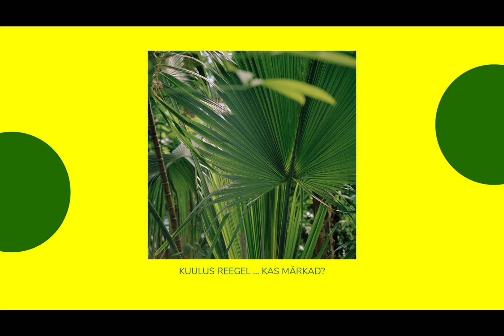Kas kunsti saab? osa 1: Kolmandikureegel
Tallinna Kunstihoone avardab karantiiniaegset maailma kunstihariduse sarjaga „Kas kunsti saab?“.

Väikeste ampsudena aitab Tallinna Kunstihoone sari "Kas kunsti saab?" kord nädalas märgata kunsti ning näha ilu ja harmooniat kaasaegse kunsti teostes, kutsudes vaatajat samu põhimõtteid märkama ka enda ümber ja neid teistega jagama.

Esimesed episoodid kasutavad näiteid praegu Tallinna Kunstihoones suletud uste taga asuvalt Paul Kuimeti ja Mihkel Ilusa näituselt „Lõputa lugu“. Esimeses osas vaadeldakse, kuidas mõjuvad jooned ja rütmid fotodel ja objektidel ning kuidas kunsti kuulsat „kolmandiku reeglit“ võib leida ka kõige argisematelt objektidelt. Pole vahet, kas Paul Kuimeti ja Mihkel Ilusa fotodel on kujutatud argist interjööri, arhitektuurivaateid, taimi või kasvõi tellingute jalgu, ikka leidub seal harmooniat – klassikalist ilu. Ilu ei ole kuskile kadunud ja kaasaegsed kunstnikud pöörduvad järjest rohkem selle juurde tagasi.

Sotsiaalmeedia formaadina loodud sari kutsub vaatajaid oma argipäevast ilu leidma ja jagama. Nii aitab kunst maailma avardada ka praegu, mil füüsiline ligipääs galeriidesse on võimatu.

Teosed: Paul Kuimet ja Mihkel Ilus
Sisu: Sally Stuudio (Minni Moyle ja Annely Köster)
Kujundus: Indrek Sirkel ja Ott Kagovere.